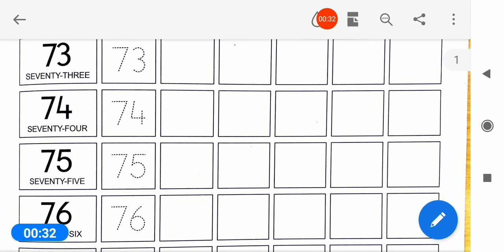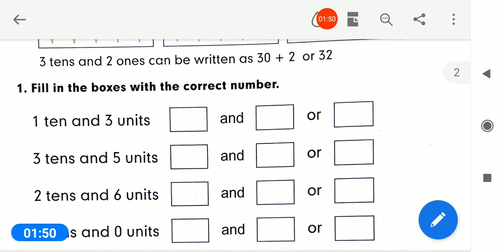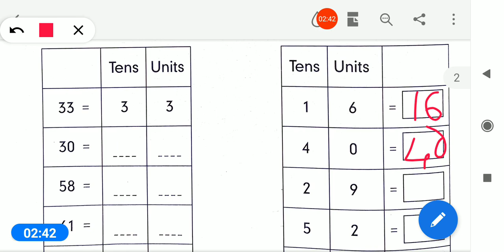21/01/2021, HKG-EM, Maths